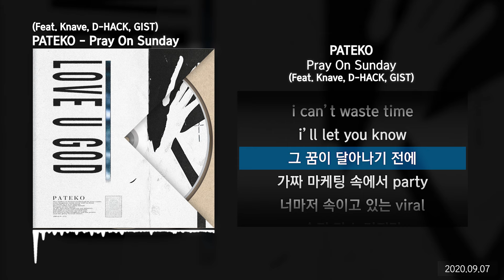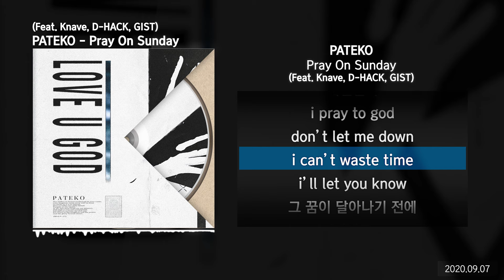PATEKO (파테코) - Pray On Sunday (Feat. Knave, D-HACK, GIST) [LOVE U GOD]ㅣLyrics/가사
✅ 정보
[CREDIT]
3. Pray On Sunday
작사 Knave, D-Hack, GIST
작곡 PATEKO, Knvae, D-HACK, GIST
편곡 PATEKO
Brass by 안토일

All songs Mixed by allday4real
All songs Mastered by allday4real
Artwork Design by Parography
최성준, 배한철, 오재혁, 강진우 of Jay 462